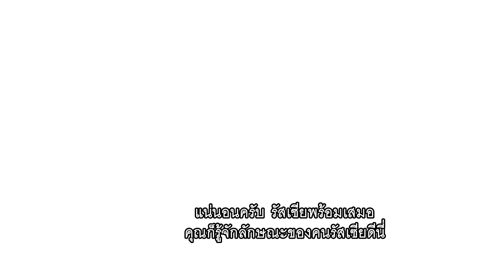สัมภาษณ์ Exclusive กับเอกอัครราชทูตรัสเซียประจำไทย Kirill Barsky ว่าด้วยวิกฤตซีเรีย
ไทม์ไลน์ สุทธิชัย หยุ่น สัมภาษณ์ Exclusive กับเอกอัครราชทูตรัสเซียประจำไทย Kirill Barsky ว่าด้วยวิกฤตซีเรีย: ท่านทูตบอกว่าหวังจะไม่เกิดสงคราม รัสเซียจะพยายามหลีกเลี่ยงสงคราม "แต่ในประวัติศาสตร์ เราไม่เคยแพ้สงคราม!"